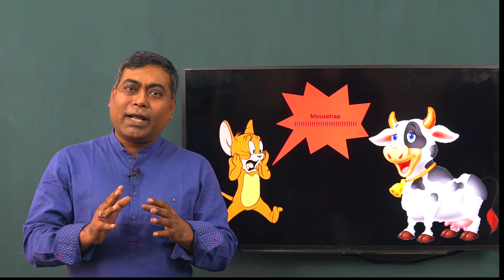The MouseTrap Story and Management Pitfalls | Management Learning | Ahmed Pasha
আমাদের Management Learning এর এই ভিডিওটিতে মূলত আলোচনা করা হয়েছে 'The MouseTrap Story and Management Pitfalls' নিয়ে। তাই সম্পূর্ণ ভিডিওটি দেখে জেনে নিন The MouseTrap Story and Management Pitfalls এর সম্পর্কে বিস্তারিত।

Instructor Name: Ahmed Pasha, Director, Strategic HR, Edison Group